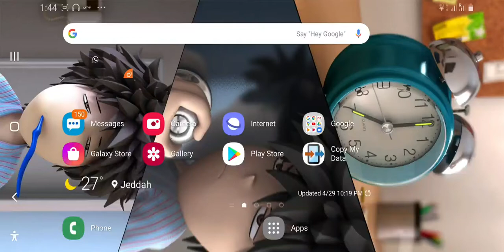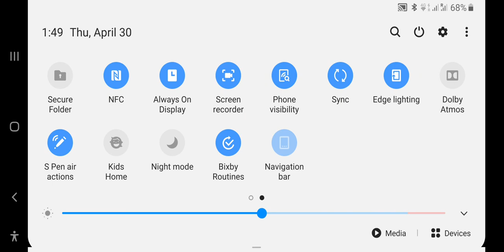April 30, 2020